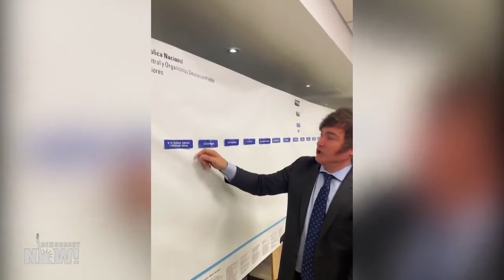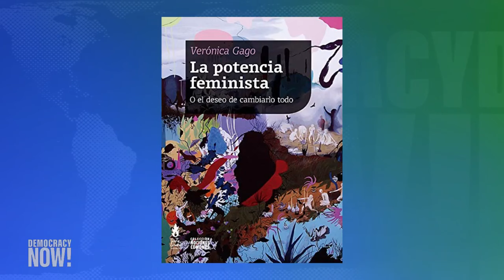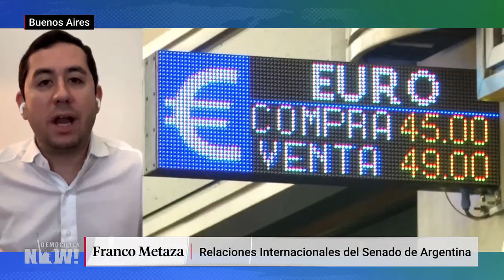Javier Milei gana la presidencia de Argentina con reminiscencias de la última dictadura militar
El libertario de extrema derecha Javier Milei ha ganado las elecciones presidenciales en Argentina, derrotando al peronista centrista Sergio Massa. Milei es negacionista del cambio climático y ha propuesto volver a prohibir el aborto, así como flexibilizar las leyes referidas a la tenencia de armas. Además, ha prometido cerrar el Banco Central de Argentina, reemplazar la moneda nacional por el dólar estadounidense y tomar medidas enérgicas contra los derechos de las mujeres y las personas LGBTQ. Analizamos qué más se puede esperar de la presidencia de Milei con la activista feminista argentina Verónica Gago y con Franco Metaza, director de relaciones internacionales del Senado argentino.